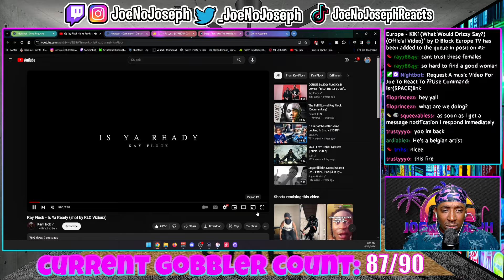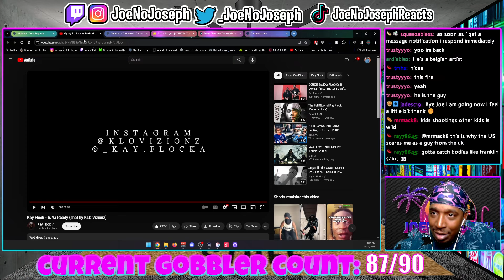New York Gotta Have The Hardest Drill!! Kay Flock - Is Ya Ready (shot by KLO Vizionz) - REACTION